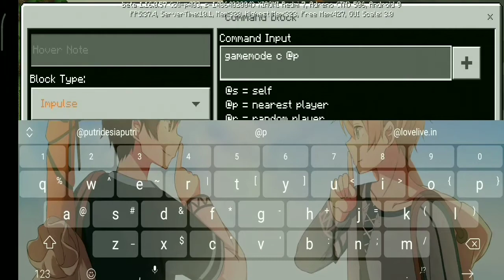Pesawat star wars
Welcome my Deskripsi

Share map pesawat star wars keren parah di Minecraft yang jarang orang tahu, penggunaan kode /clone command_block dan seru seruan bersama Aronaru ditonton aja ok! Mantap!

di tonton videonya sampai habis
jangan di skip videonya biar kalian paham
Karena banyak yang salah
Sampai jumpa di video yang selanjutnya

Aronaru - IG: aron_ffc